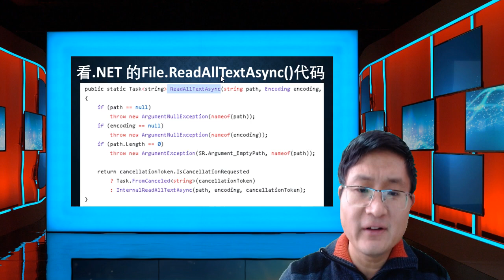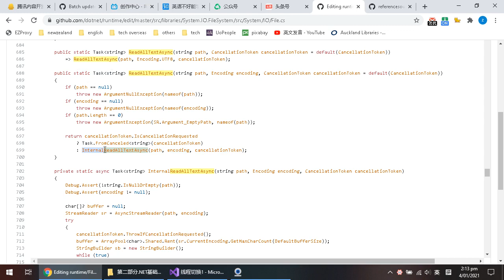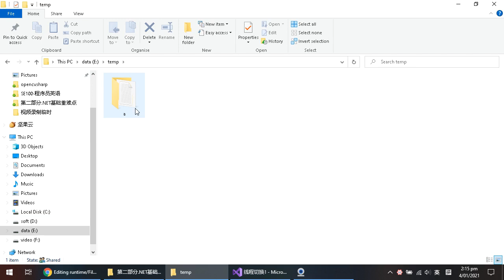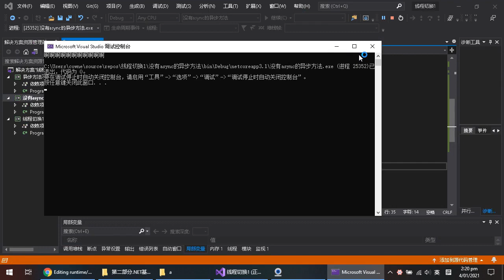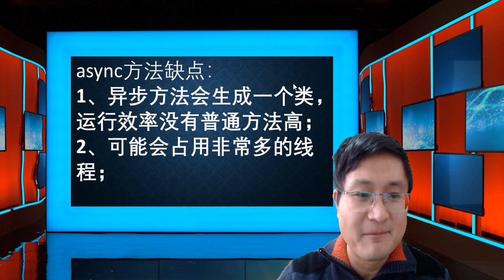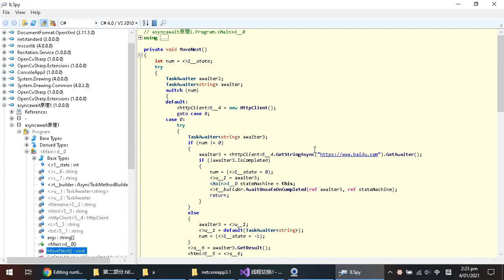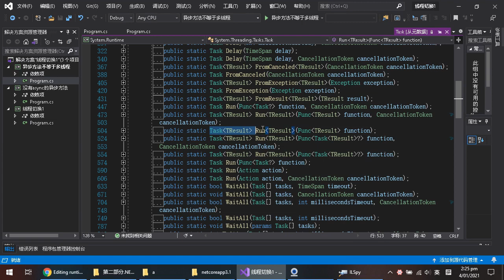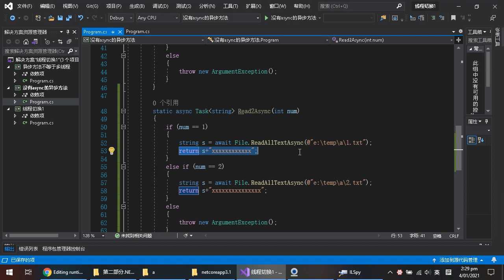.NET5教程_Part2-9：异步编程7 为什么有的异步方法没标async_.NET Core